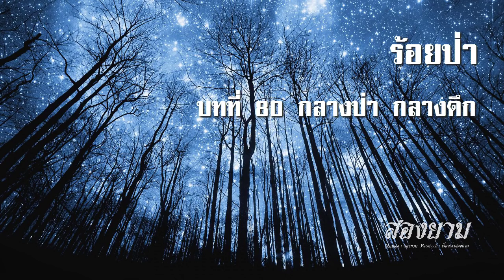ร้อยป่า บทที่ 80 กลางป่า กลางดึก | สองยาม